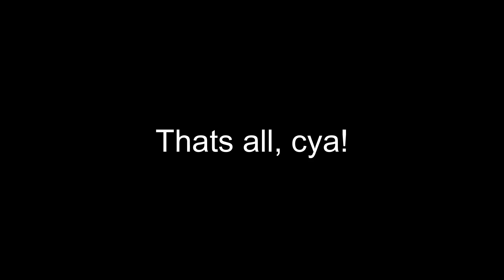Cartoon 2011C test (Obituary Cover)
Very short animation but it took forever (making these type of video's take forever belive it or not).

2017X Ender video soon?